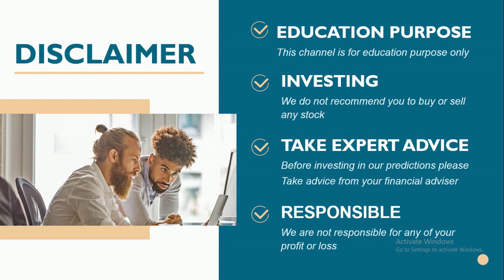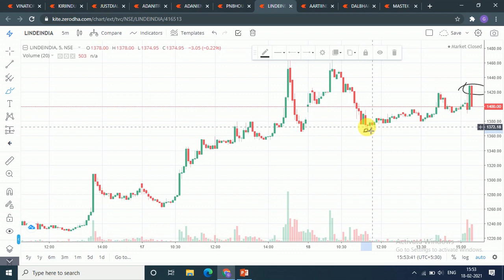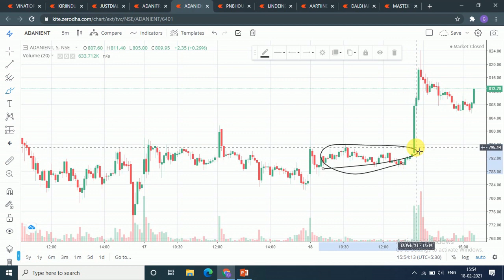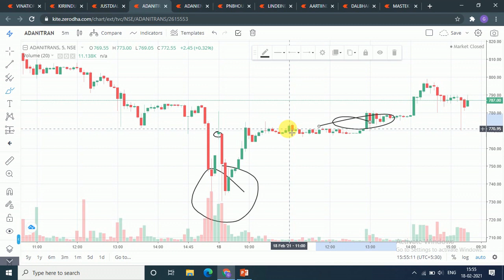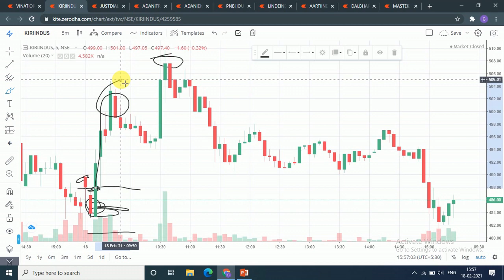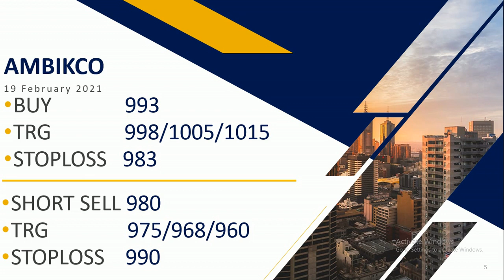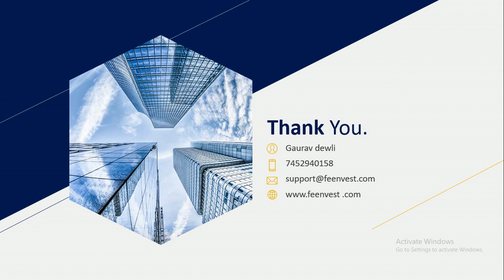Intraday calls for 19 February 2021 |intraday stocks for 19 February 2021| feenvest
You will get the following benefits :
1.Free Demat Account
2.Zero Equity Delivery
3.₹20 Per Order in Intraday, commodity and currency
4.Limit Upto 48 Times
5.MTF Facility Available
6.30 Years Of Trust
Best Intraday stocks for19 February 2021
Best Stocks for tomorrow 19 February 2021
19 February 2021
19 February 2021
TOMORROW